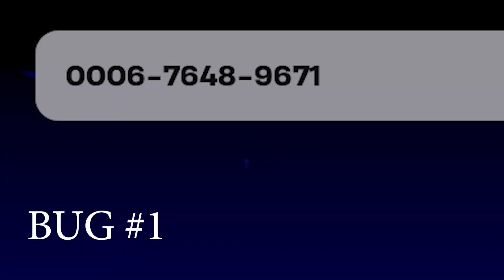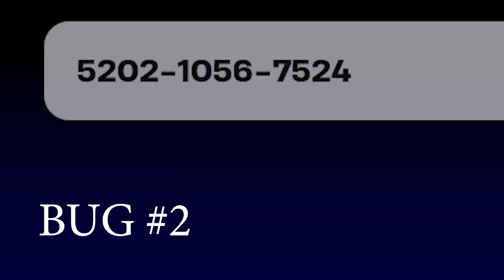*BUG DE XP AFK ROTÍSIMO* COMO SUBIR RÁPIDO de NIVEL en FORTNITE! TEMPORADA: ORÍGENES